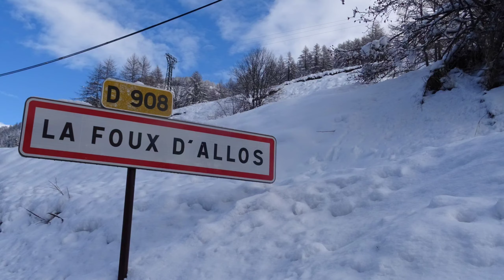La Foux d'Allos sous la neige - 10 et 11 février 2024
Chutes de neige du 09 et 10 février 2024
La Foux d'Allos - Val D'allos